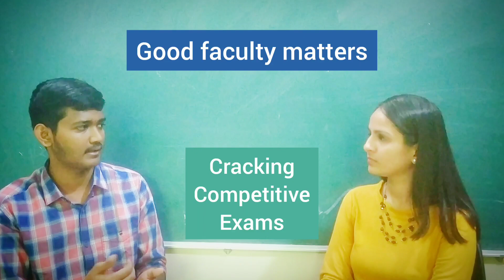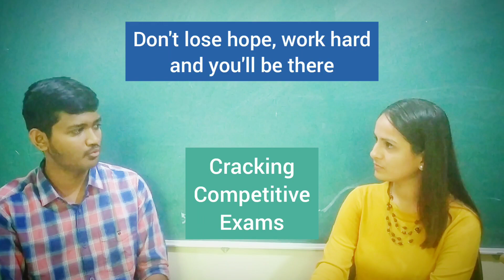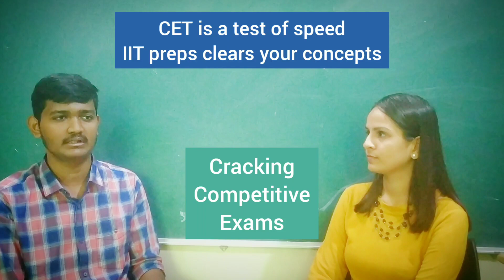TIPS for cracking Competitive EXAMS | MOTIVATION | Interview of Toppers | IIT STUDY Tips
It's a heart to heart conversation with the students who have slogged and cracked the IIT JEE Exam. Leave your comments on how you found this interview- interesting, average or motivating?

Hang out with me here:

1. Instagram (60000+ strong community)

2. Facebook - @englishwithamrita

3. Twitter - @english_amrita

4. LinkedIn - Amrita R Gandhi